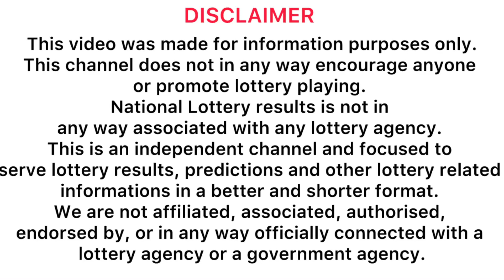Dhana nidhanaya 1577 2024.07.27 Today Lottery Result dhananidhanaya #1577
Dhana nidhanaya 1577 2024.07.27 Today Lottery Results ධන නිධානය 1577 ලොතරැයි ප්‍රතිඵල

9 to 10 p.m. through this YouTube channel. ada kotipathi
lagna wasana
super ball
shanida kapruka
supiri dhana sampatha
sasiri
jayoda
sanwardana wasanawa
govisetha
handahana
jathika sampatha
mahajana sampatha
mega power
dana nidanaya
nlb
dlb
shanida today
kapruka today
supiri dhana sampatha today
govisetha today
handahana today